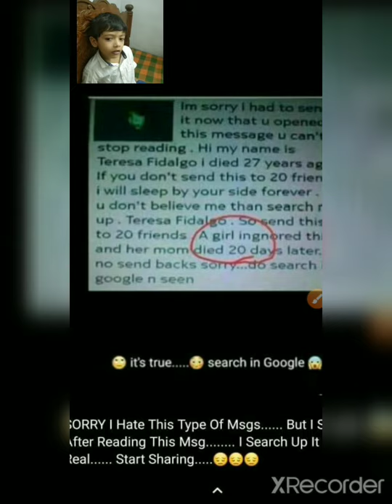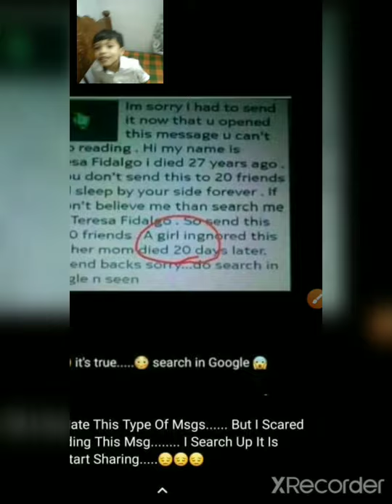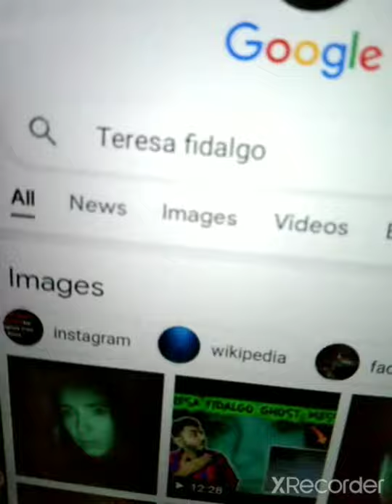Ghost prank flopped serious🕳️🥵{MAAZIN'S VLOG}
We pranked Rayan👻🤞